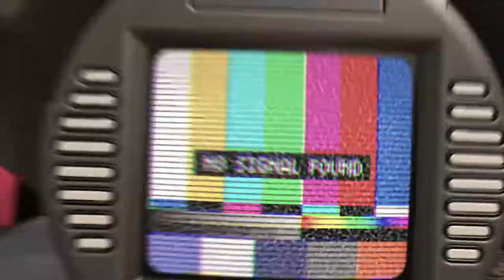Rocket League Season 13 Gameplay Trailer